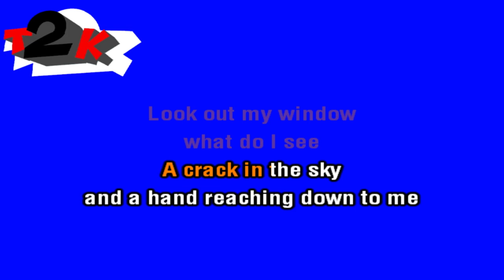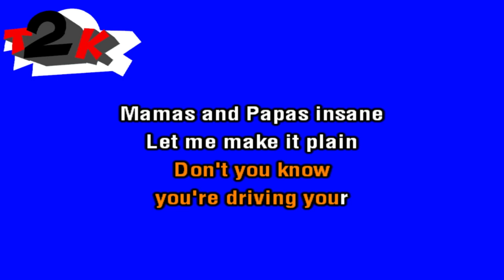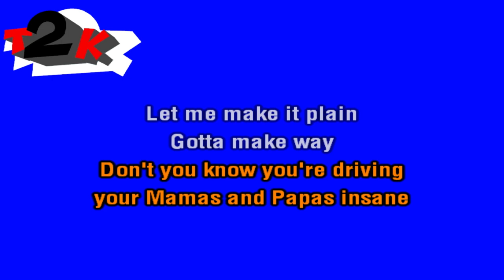David Bowie - Oh! You Pretty Things - Karaoke - Instrumental & lyrics - T2K -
Your comments are much appreciated. I made this just for fun. Hunky Dory is my favorite Bowie's album, the point when and where he separates from the other artists of his time. Not a single bad song

Note for RCA, SME and/or anyone involved in the production, release and rights managements for this song. This karaoke cover is made with love and respect for the original song and the artist.